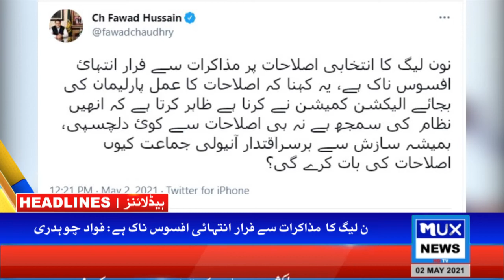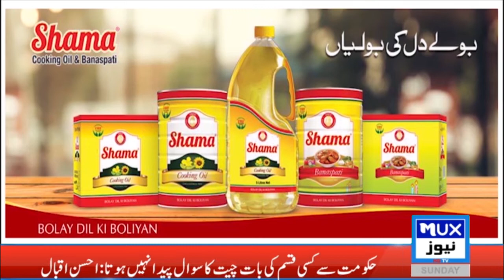News Bulletin || 02 May 2021 || 09:00 PM || MUX News HD